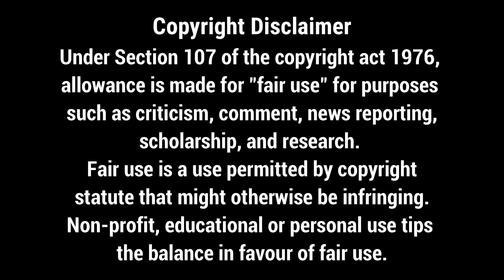अंतरिक्ष में छिड़ी है भयंकर जंग | Rebel moon movie explained in Hindi Hollywood movie Netflix movie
Rebel moon movie explained in Hindi Hollywood movie Netflix movie

The film is set in a fictional galaxy ruled by the imperialistic Motherworld, whose military, the Imperium, threatens a farming colony on the moon of Veldt. Kora, a former Imperium soldier, ventures on a quest to recruit warriors from across the galaxy to make a stand against the Imperium before they return to Veldt.

Any footage in this video has only been used to communicate a message (understandable) to the audience. We don't plan to violate anyone's rights. Thank You